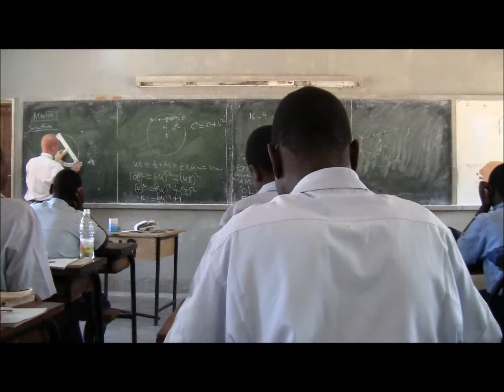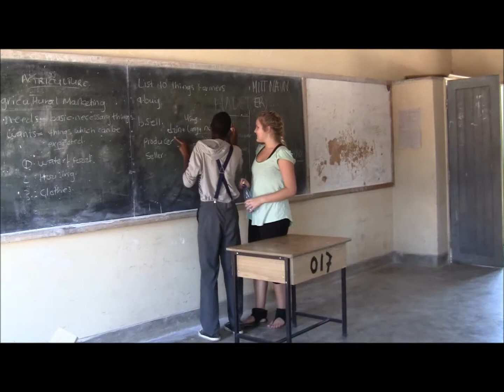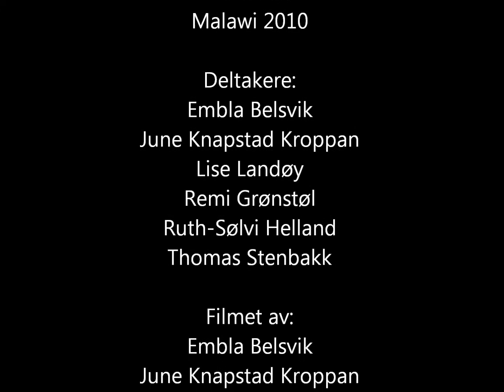Flora VGS - Malawi 2010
A short movie about four students and two teachers visiting Nkhotakota in Malawi October 2010.

The purpose of the visit was to check up on projects the school is supporting through their student fundraising program.